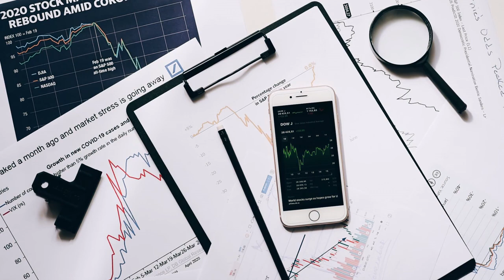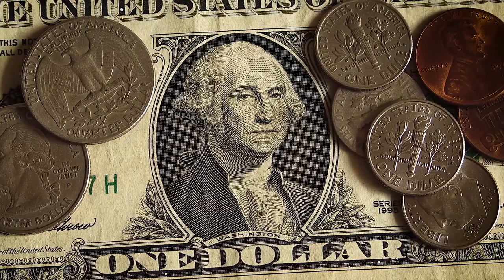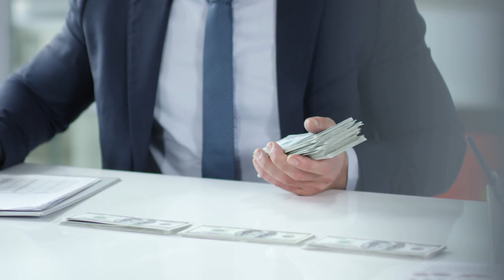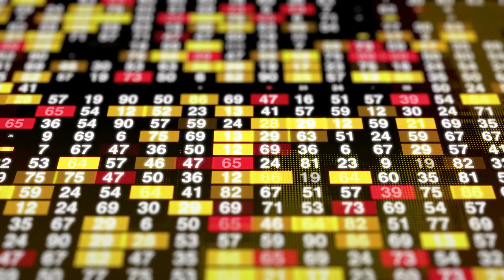Guided Meditation for Beginners: Make Wealth and Improve Trading 2020 *Watch Everyday*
Are you struggling to find your way with trading? This guided meditation by Kim Loftis and Ryan Herron will help you to center yourself and put you in the right frame of mind to set your own trading methodology on the right track. You are successful because you believe yourself to be. Soon you will reach your goals because by watching this everyday you may inject more positivity and self-confidence.

Bountiful Sundries will place new inspirational and motivational videos everyday to help with your self-confidence and positivity. We can't wait to hear what kinds of videos you all want us to do next.

Additional information from Kim Loftis and Ryan Herron can be found